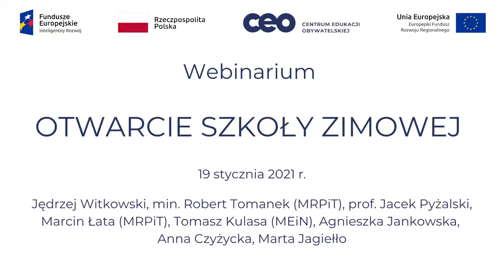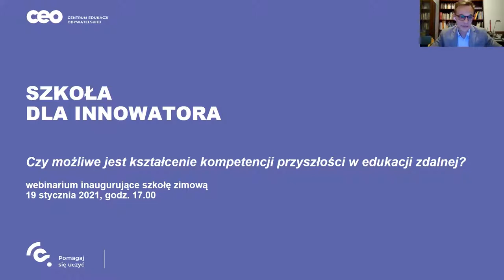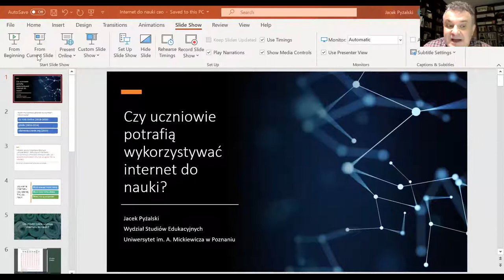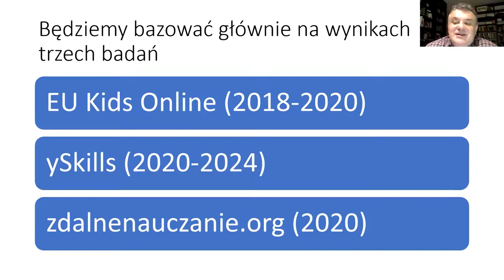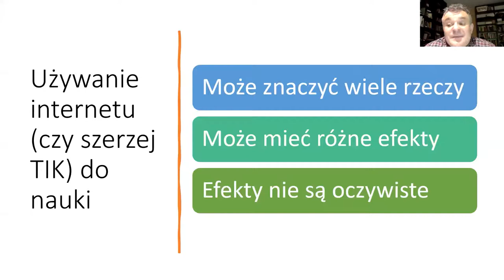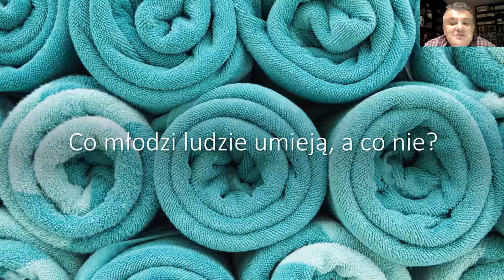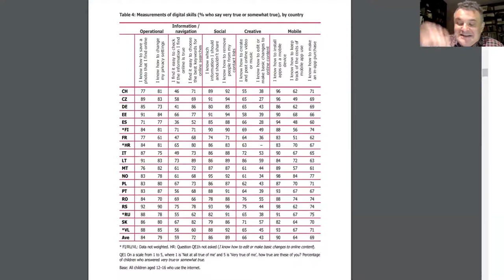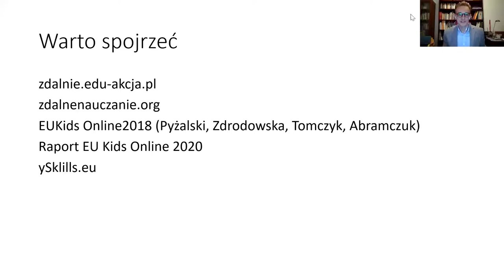Webinarium otwierające Szkołę Zimową w projekcie Szkoła dla innowatora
Nagranie z webinarium otwierającego Szkołę Zimową w projekcie Szkoła dla innowatora, które odbyło się 19 stycznia 2021 roku.
Program webinarium:
•        Otwarcie webinarium: dr hab. Robert Tomanek, Podsekretarz Stanu w Ministerstwie Rozwoju, Pracy i Technologii
•        Wykład prof. Jacka Pyżalskiego „Jak uczniowie mogą wykorzystywać internet do nauki i jak im w tym pomóc?”
•        Panel „Jak rozwijać kompetencje proinnowacyjne w edukacji zdalnej?” z udziałem przedstawicieli Ministerstwa Edukacji i Nauki oraz Ministerstwa Rozwoju, Pracy i Technologii oraz uczestniczek Szkoły dla innowatora